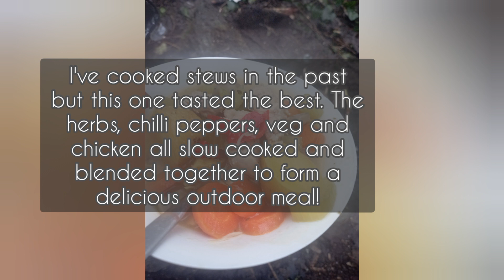Cooking a spicy chilli chicken stew over a camp fire outdoors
Today I go into the woods and cook a spicy chilli chicken stew over an outdoor campfire